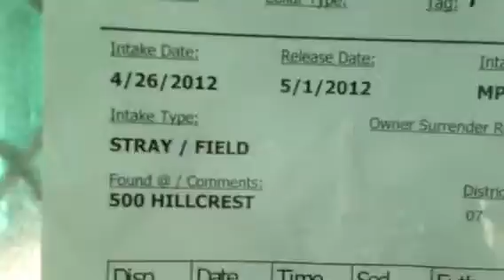5-1 A210601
Dog